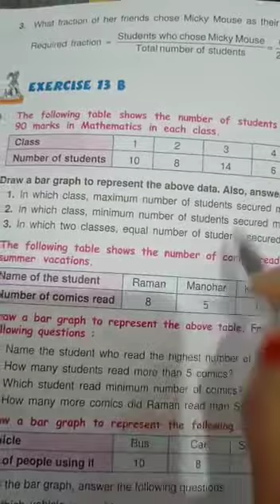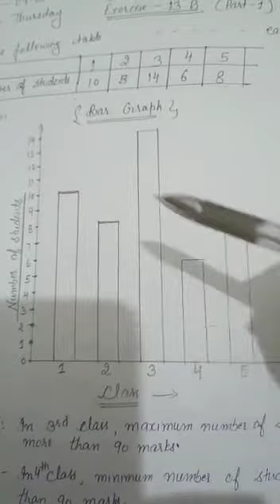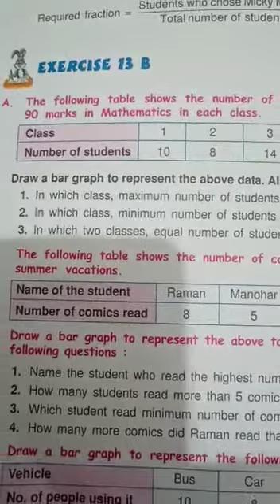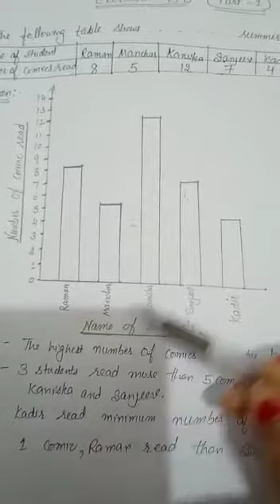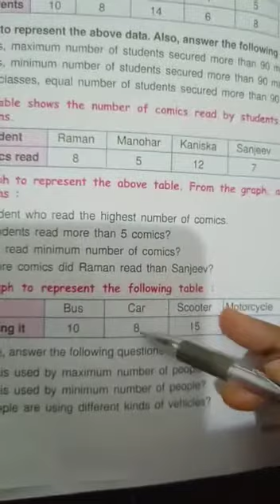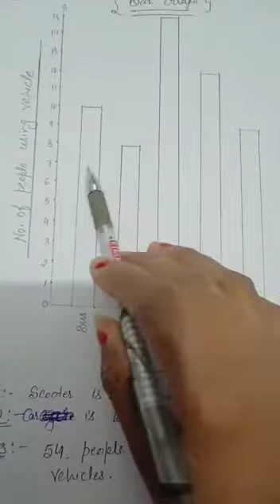Class V Sub Maths Topic Ex 13B,Part 1